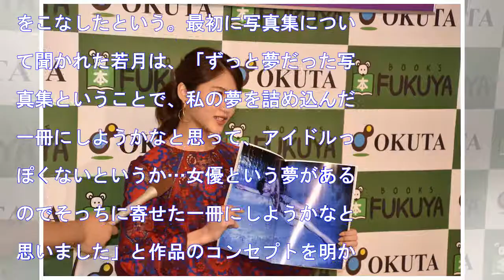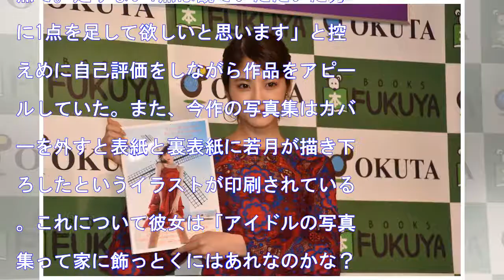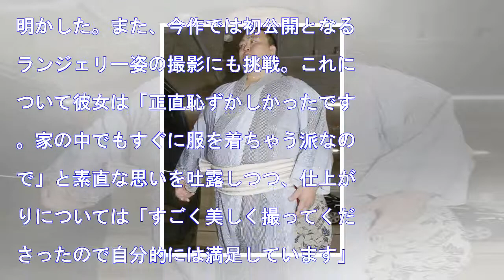乃木坂46・若月佑美、”やだぁ、エッチ”なランジェリー姿披露した初のソロ写真集は「99点」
HQ 乃木坂46の若月佑美が初のソロ写真集「パレット」（集英社刊）を11月7日に発売。これを記念して東京・福家書店新宿サブナード店にてお渡し会およびマスコミ向けの囲み会見を行った。今回の写真集は全編にわたってスペインにて撮影。ロケ地では最高気温が45度に達し、550キロにも及ぶ大移動の撮影行程をこなしたと...